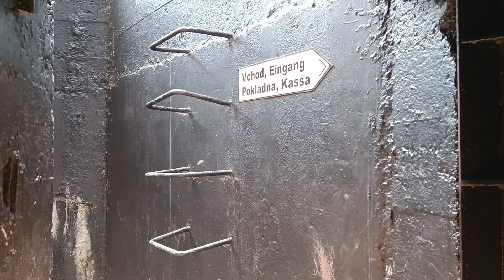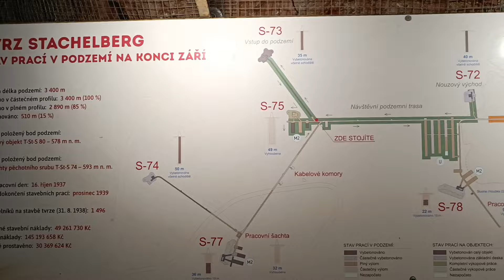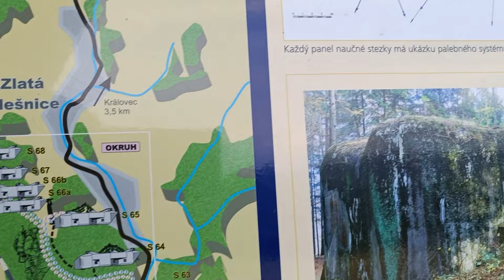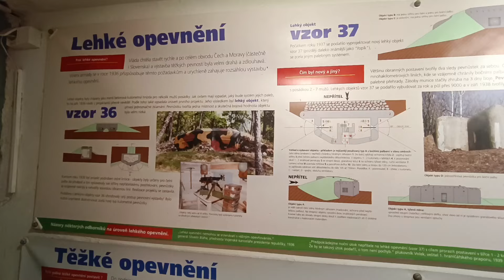Artilleriefestung STACHELBERG - BUNKER CZECH - Czechoslovak Border Fortifications - Czech Republic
Die Festung Stachelberg, auch Ježová hora genannt, ist eine der größten Festungen in der Tschechischen Republik. Es wurde als Komplex aus 12 Bunkern zwischen 1937 und 1938 als tschechoslowakische Festung erbaut. Aufgrund des Münchner Abkommens im Jahr 1938 wurde der Bauvorgang jedoch gestoppt.
Wandertage im Sommer 2023 - Artilleriefestung Stachelberg